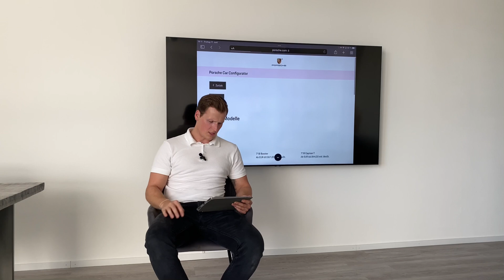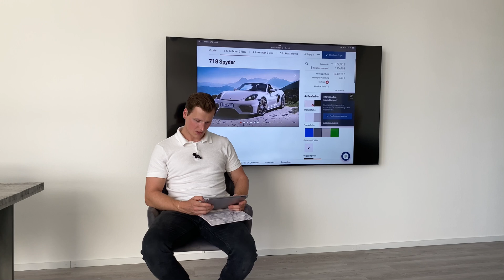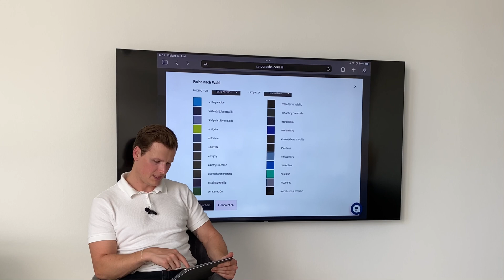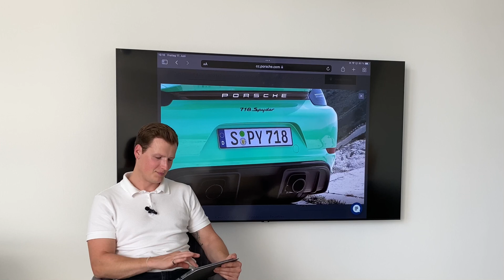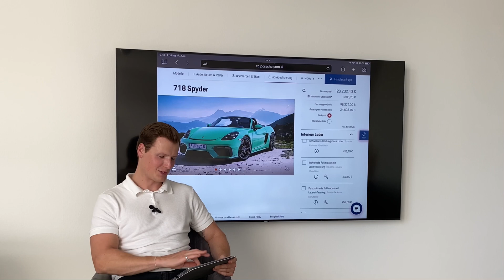Weshalb bekommt man bei Porsche KEIN Sondermodell mehr? | Mein PTS Spyder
Vielen Dank fürs anklicken und anschauen meines Videos.

Bei Fragen zu jeglichen Themen oder Autos jederzeit melden!